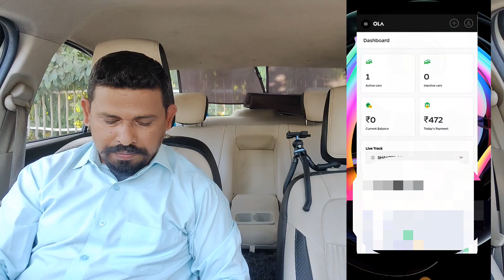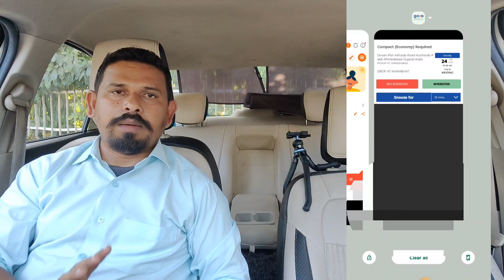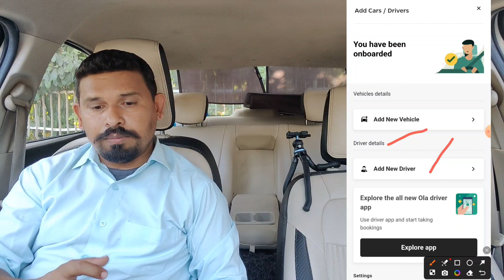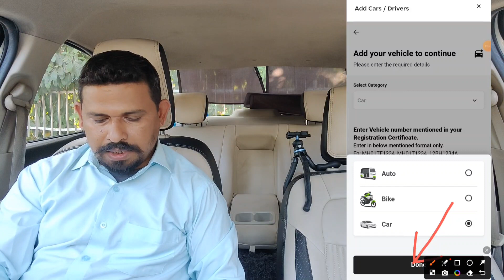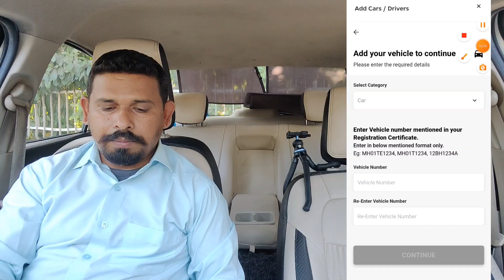Ola Uber में गाडी कैसे लगाए || How To Attache Car In Ola Uber